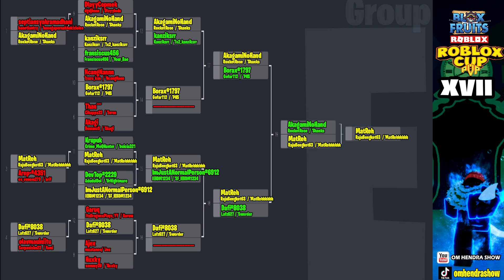BLOXFRUIT 17th PVP TOURNAMENTS INDONESIA GROUP E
Halo SOBAT ROBLOKerZ Semoga Menghibur yah

Kalau Mau MABAR, Chat ajah pas live streaming
ID : omhendrashow

Catatan.
Jangan marah klo di unfrend yah sobat, karena keterbatasan
jumlah teman, trus kalau mau mabar lagi
tinggal CHAT saja pas LIVESTREAM,
jangan lupa di ADD lagi dan sebutkan ID kamu yah biar di ACCEPT :)